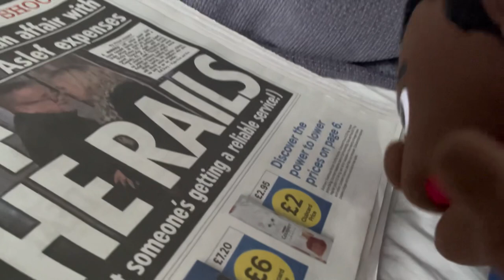TTS Movie: The Neighbours!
Jerome causes trouble for Billy and no one will help!